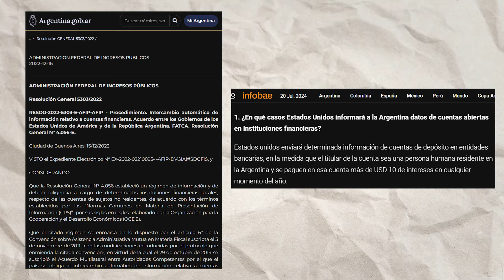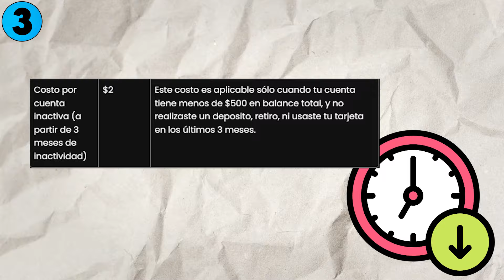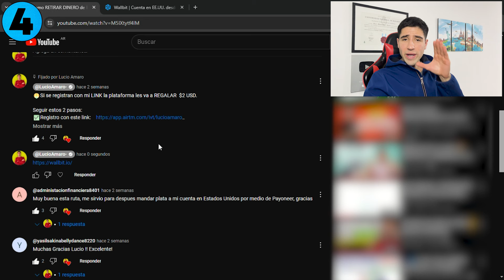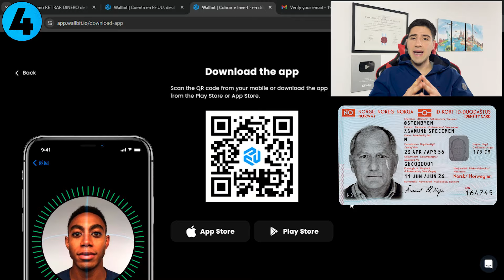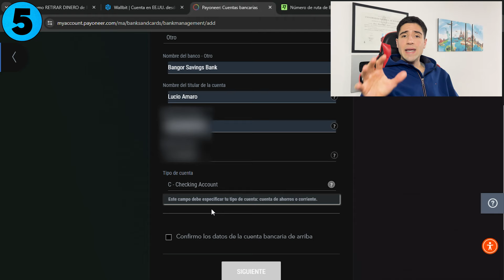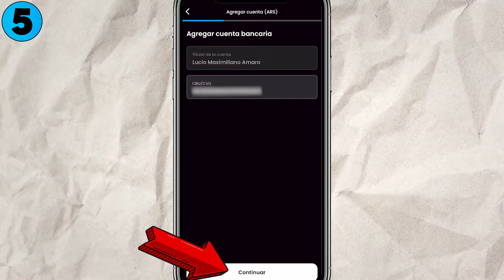Wallbit | Que es y para que sirve 🇺🇸💵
Código 5 USD: LUCIOAM

Timeline:

00:00 Introducción
00:28 5 USD de regalo
00:40 1- Qué es Wallbit
01:26 2- Beneficios
03:35 3- Costos
05:18 4- Crear cuenta
06:16 5- Ejemplo de retiro